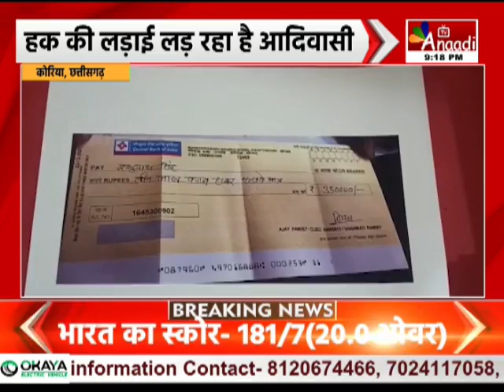Koriya : हक की लड़ाई लड़ रहा है आदिवासी, पीड़ित ने दी आत्मदाह की चेतावनी| CG HINDI NEWS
कोरिया, छत्तीसगढ़ हक की लड़ाई लड़ रहा है आदिवासी जमीन वापसी के लिए लगा रहा चक्कर पीड़ित ने दी आत्मदाह की चेतावनी वकील और अधिकारियों पर आरोप